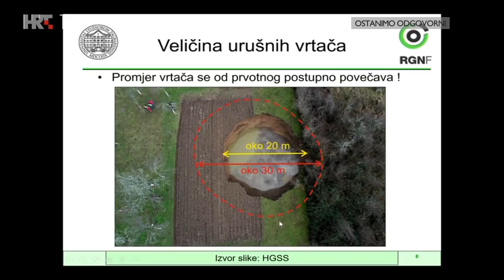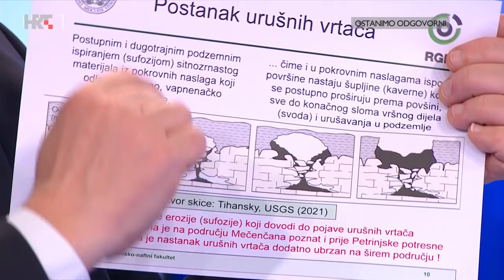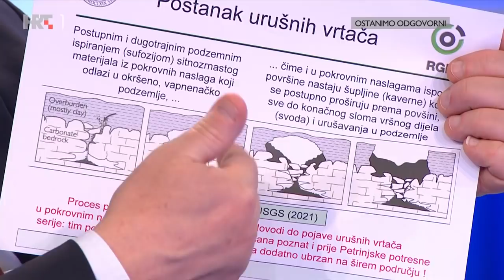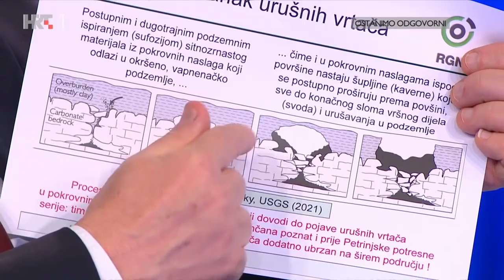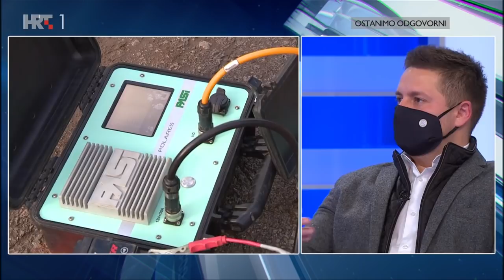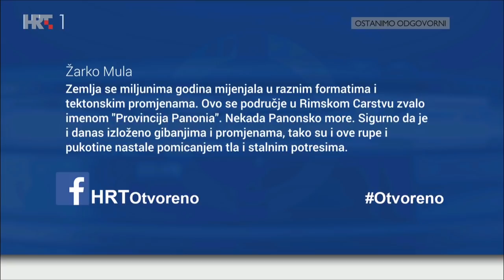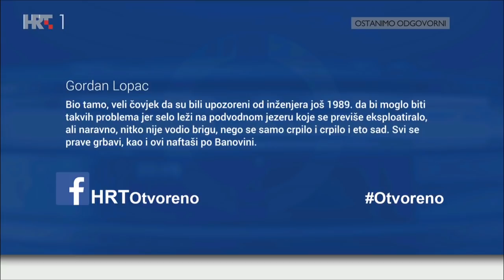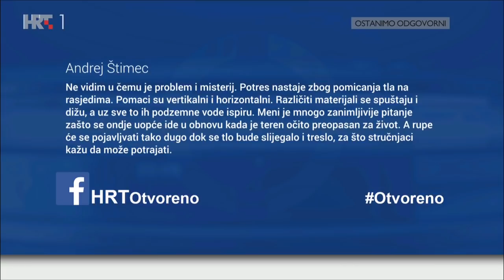OTVORENO, 4. veljače 2021.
Novi potres magnitude 3 prema Richteru osjetio se jutros na području Banovine. Dodatno su se aktivirala brojna klizišta, a rupe koje su se stvorile u zemlji, nakon svakog su potresa sve veće. Najveći problem je što su u neposrednoj blizini kuća. Mještani su u strahu. Je li uobičajeno da se nakon potresa pojavljuju takve rupe i hoće li se i ti stanovnici Banovine morati evakuirati?